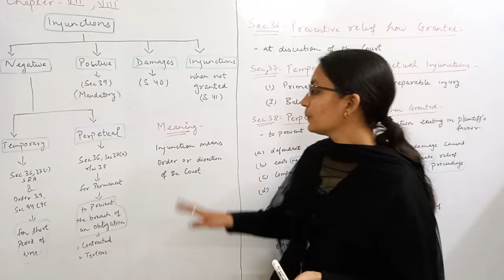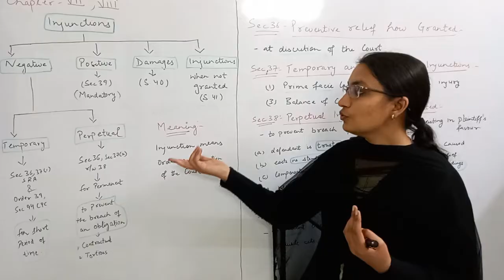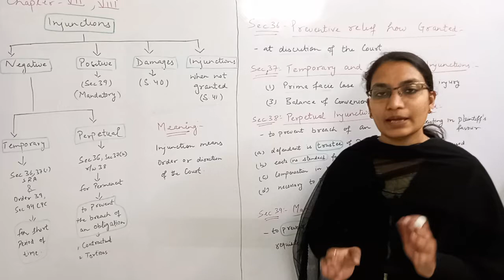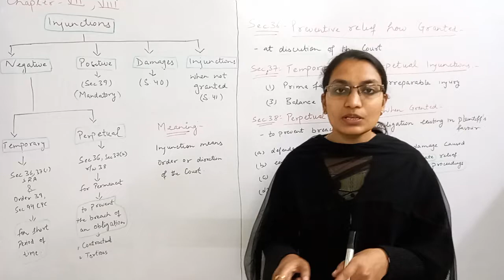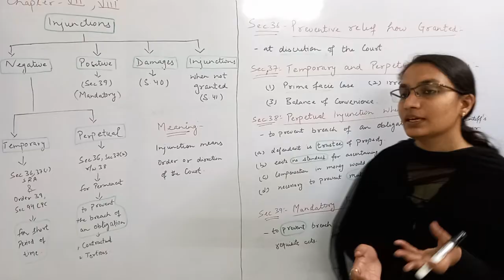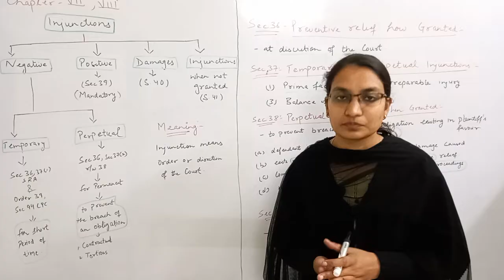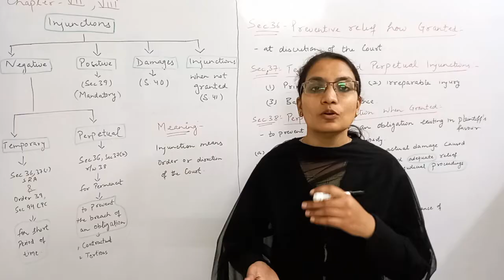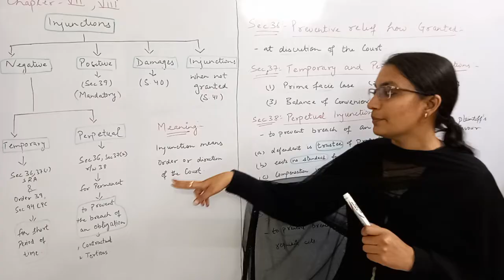The Specific Relief Act 1963 | Lecture 10 Injunction | Section 36-39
The Specific Relief Act 1963 | Injunction | Section 36-39 |